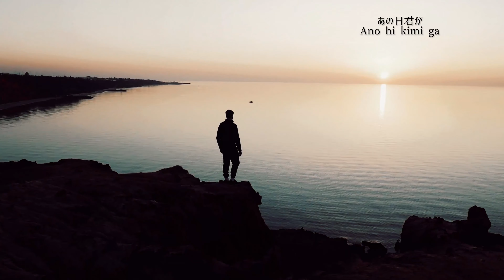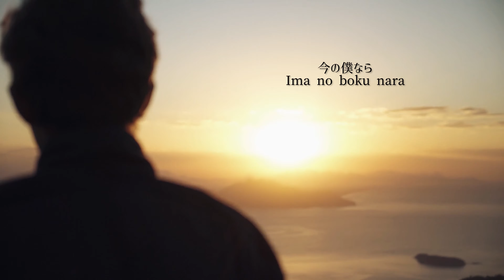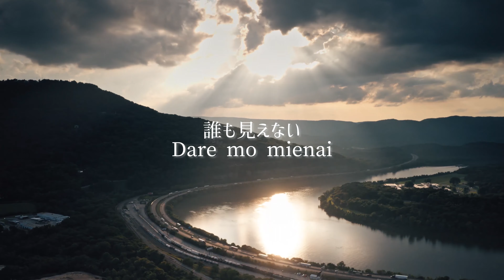Night J-pop / A Gentle World by ITSUKI MUSIC【Official video】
ITSUKI MUSIC「A Gentle World (feat. Ricky) - Single」⬇️
🔈Stream on Spotify